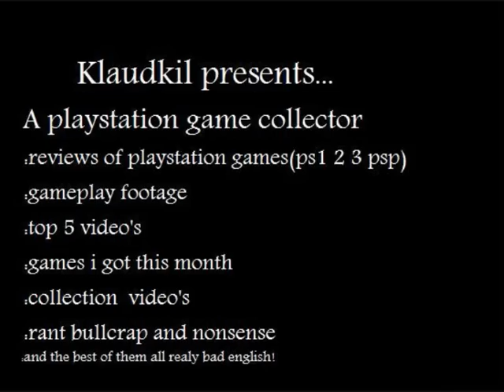Xgra gameplay(race game with bikes)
and fun and fast paced wipeout clone  but then with bikes